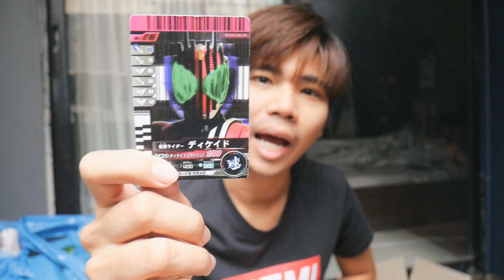เปิดกล่องของเล่นไรเดอร์ที่ระเบียงบ้าน !!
➤ Instagram พี่มีนา : 25mena
➤ Instagram ของผม  : tolap_meng
➤TikTok ของผม : tolap_meng
➤TikTok พี่มีนา : 25mena